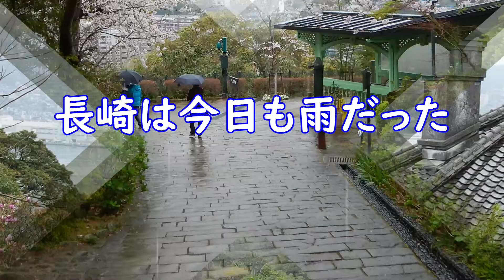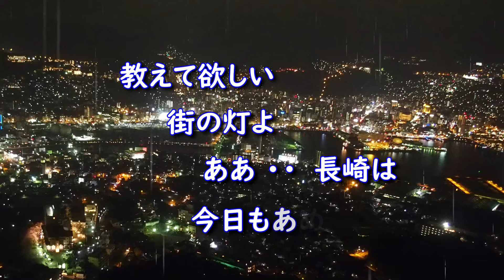長崎は今日も雨だった テナーサックス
中高年の手習いサックス　24
長崎は今日も雨だった/前川清　クールファイブ    saxophone cover

youtubeの演奏を手本に練習するも、なかなか上手く吹けません。
録音しても毎回どこかで音が裏返えたり、濁音になる。
そろそろ練習疲れ。
このあたりで妥協することに。